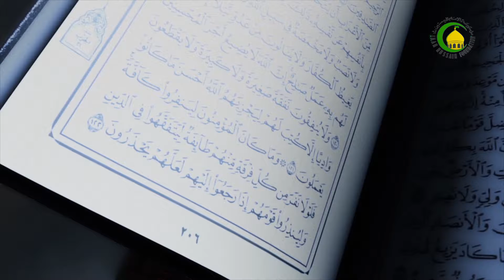95. وکالت احکام - استاد: سجاد علی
وکالت احکام